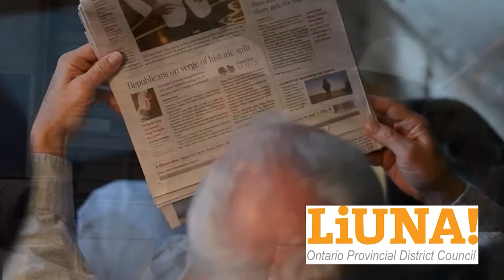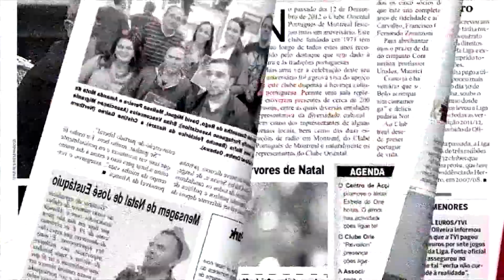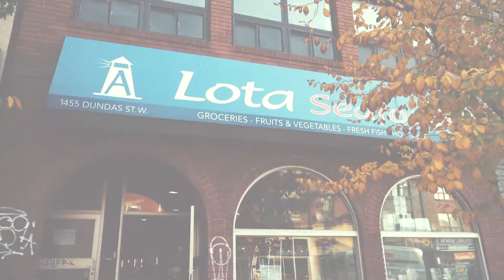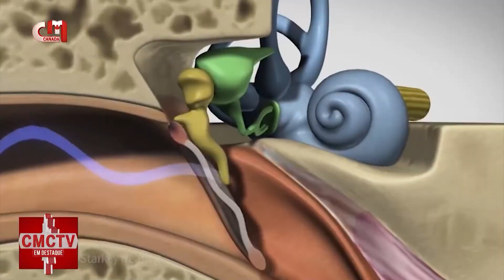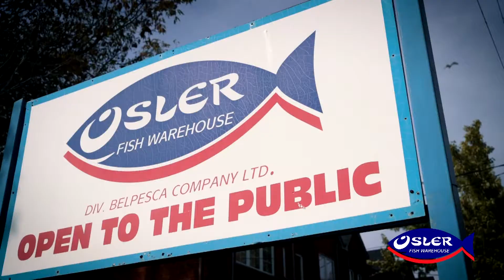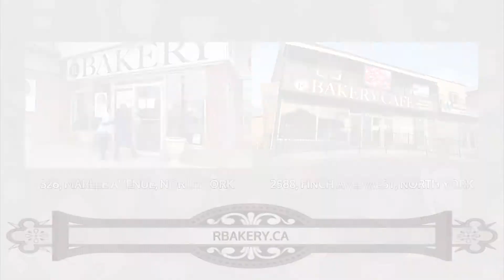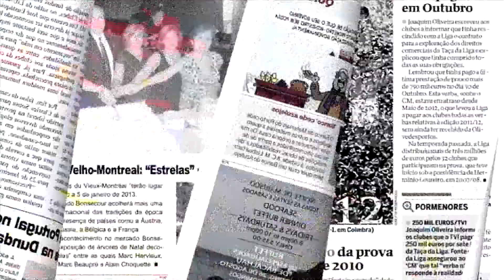CMCTV em Destaque - 6 de junho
Assista, no nosso Canal no Youtube, ao CMCTV EM DESTAQUE de 6 de junho. O CMCTV EM DESTAQUE é exibido aos Domingos pela City TV às 11h00.